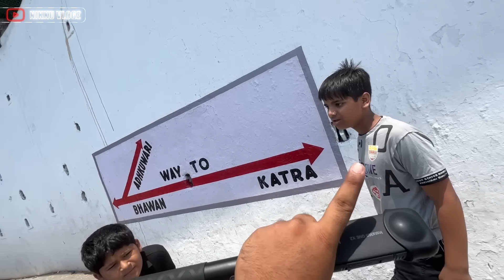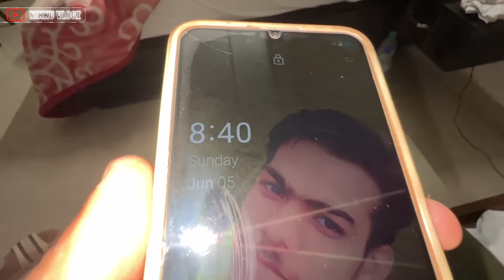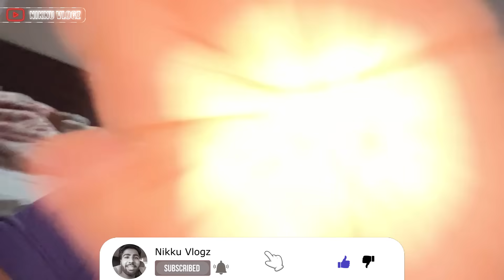vaishno devi pahoch gaye finally 😍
vaishno devi pahoch gaye  😍